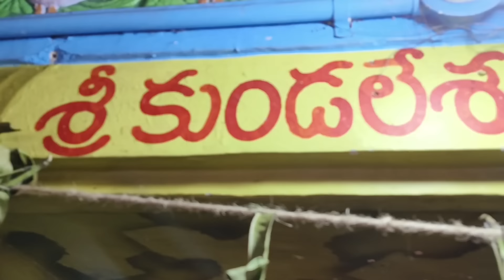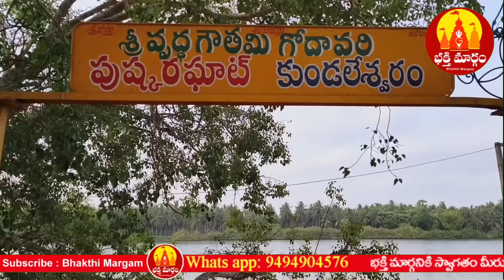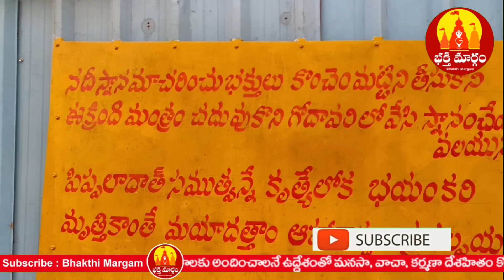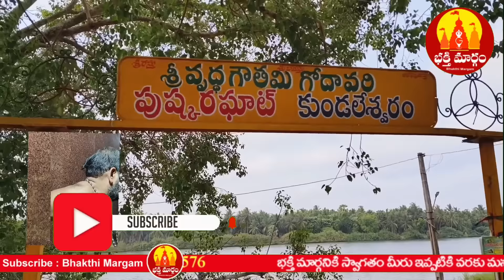kundaleswaram temple history in telugu | kundaleswaram temple east godavari | Bhakthi Margam Telugu